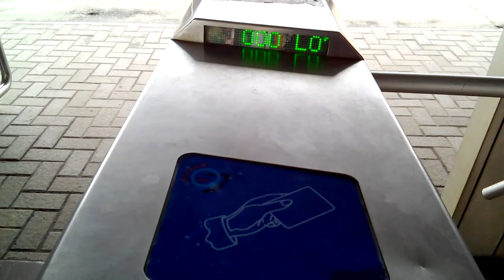турникеты Киевской Городской электрички ст.Киев-Волынский